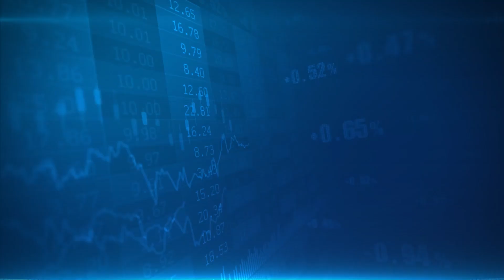Money9 Jhatpat: अपनी निगरानी को और धारदार करेगा IRDAI | Insurance | IRDAI act | IRDAI Chairman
IRDAI बीमा धारकों की शिकायतों का बेहतर निपटान करने और इंश्योरेंस प्रोडक्ट्स की मिस-सेलिंग, क्लेम सेटलमेंट में होने वाली देरी जैसी समस्याओं को कम करने के लिए नई योजना बना रहा है. क्या है यह योजना और ग्राहकों का इससे क्या फायदा होगा, जानने के लिए देखें यह वीडियो.